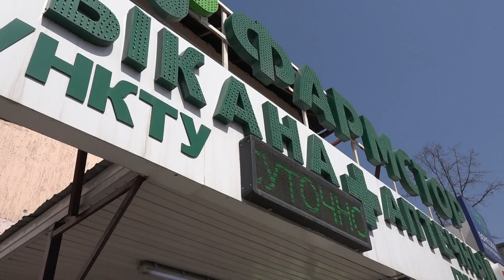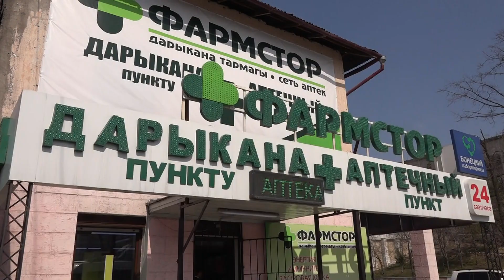Рейд мэра г. Бишкек Азиза Суракматова по рынкам и аптекам столицы